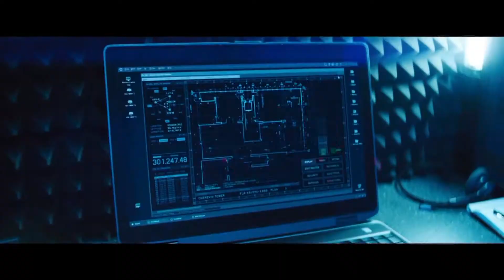Jack Ryan: Điệp Vụ Bóng Đêm (Jack Ryan: Shadow Recruit)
Một bộ phim hành động hiện đại được thiết lập trong bối cảnh của thế kỷ 21. Câu chuyện bắt đầu khi Jack Ryan, một nhân viên trẻ làm nhiệm vụ phân tích tình huống, phát hiện ra một âm mưu khủng bố tài chính do một tên tội phạm kinh tế người Nga cầm đầu.
Mang nội dung hành động giải cứu các cường quốc khỏi âm mưu phá hoại nền công nghiệp tài chính, bộ phim chắc chắn sẽ khiến khán giả càng hồi hộp hơn nữa với sự tham gia diễn xuất của dàn diễn viên tài năng: Chris Pine, Keira Knightley, Kevin Coster và Kenneth Branath trong vai phản diện. Sau đây là trailer phim đầu tiên vừa được công bố trên toàn thế giới